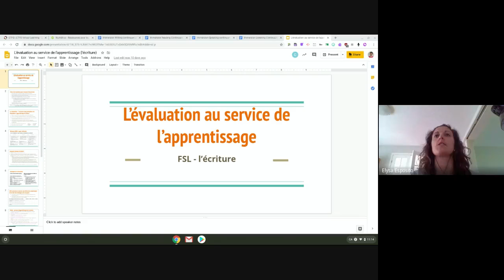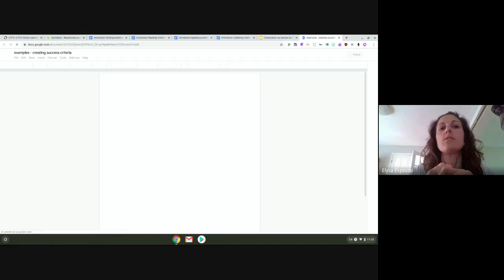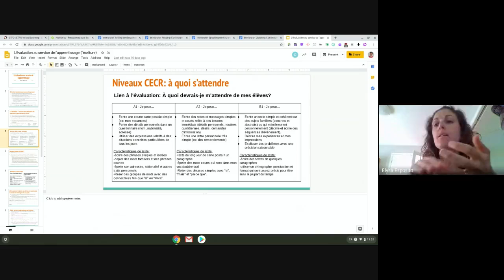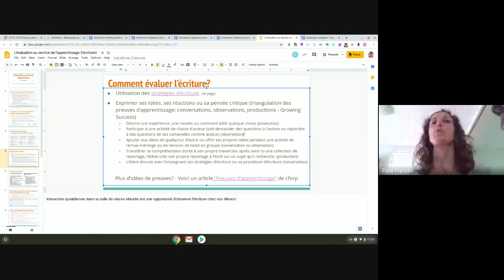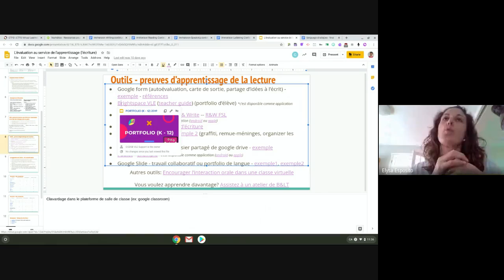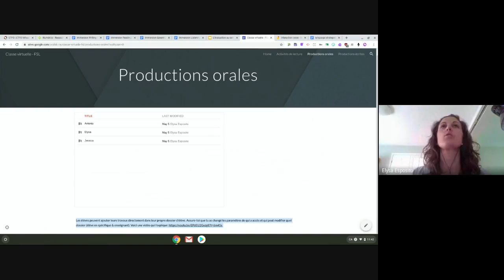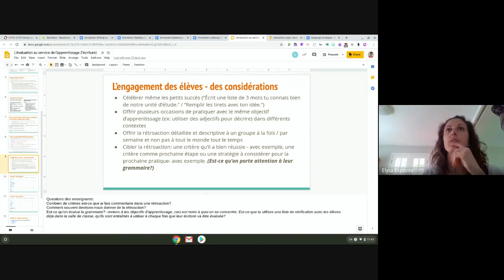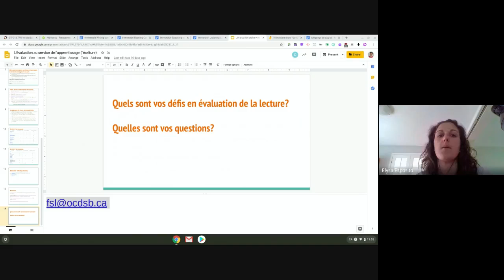évaluation formative écriture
-How to create opportunities for students to write in French;
-What do we assess in writing?
-What does qualitative feedback look like for writing?
-What are some digital tools to collect evidence of learning?